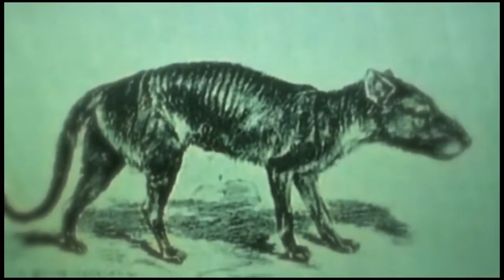Surf Philosophies - Coconut Parfum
"When the seagulls follow the trawler,
it is because they think sardines will be thrown into the sea."
Cantona

Olfactory Nerves
School exams and skateboards.
BOYS BOYS BOYS

Coconut Parfum is the sound of you remembering what it feels like to be safe.
No Hindsight.